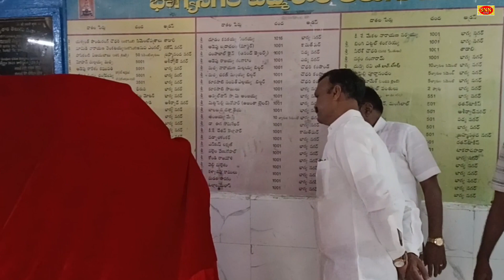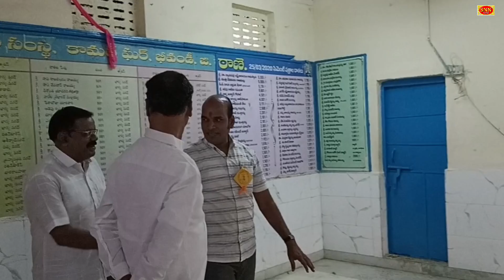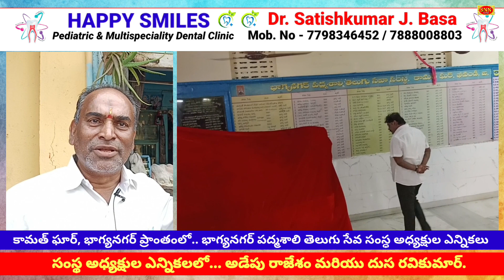భీవండి కామత్ ఘర్ ప్రాంతం భాగ్యనగర్ నగర్ అధ్యక్షుల ఎన్నికలు జోరుగా జరిగాయి | SNN